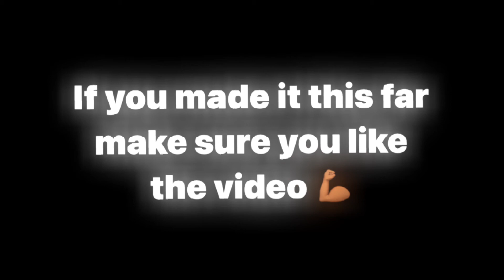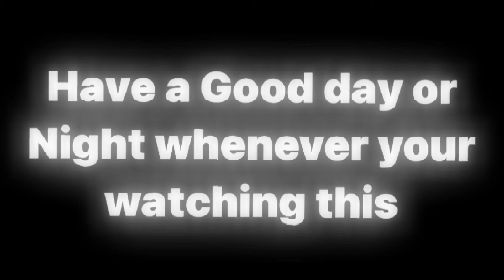NBA 2K21 Shoe Creator - Air Jordan 3 "Varsity Royal"